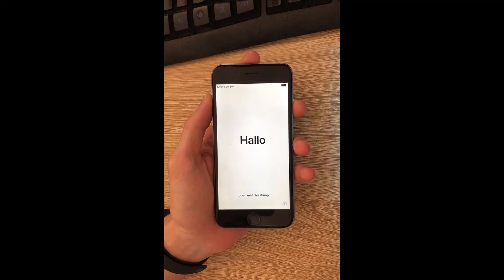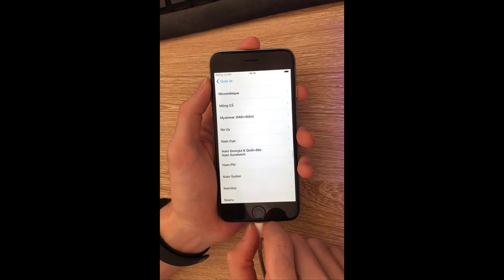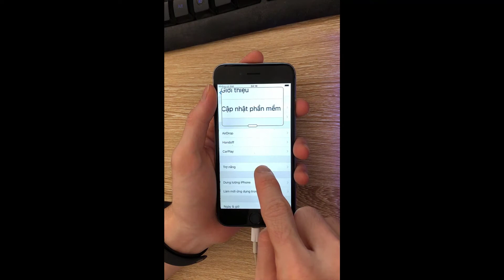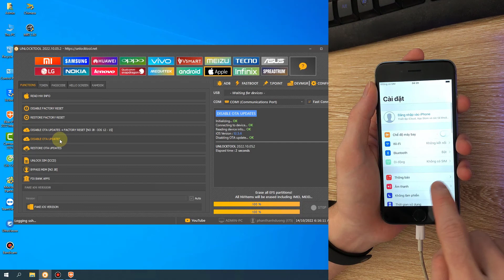Bypass iCloud iPhone 6 iOS 12.5.6 by UnlockTool